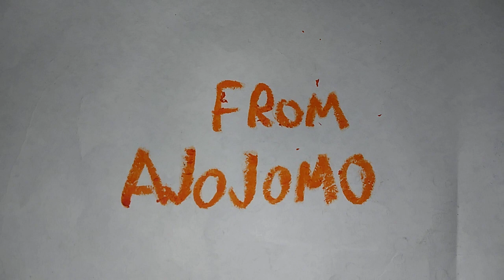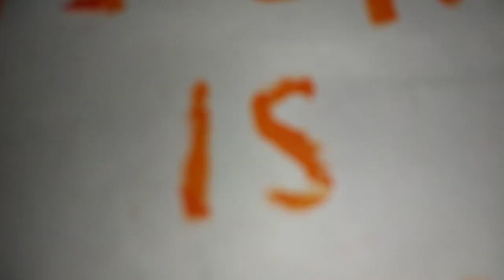The Lodes Part 2 | Official Trailer #2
Bacon is the code! the new trailer for The lodes Part 2 is here on youtube June 5!